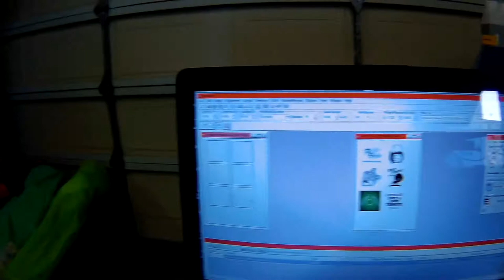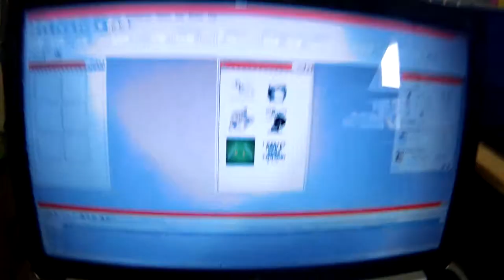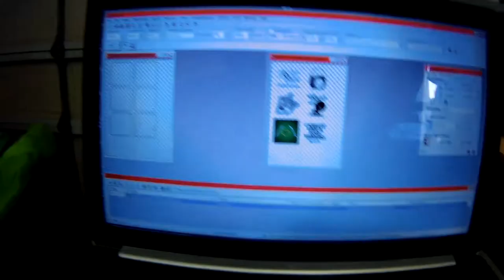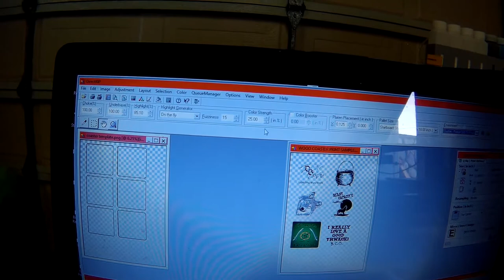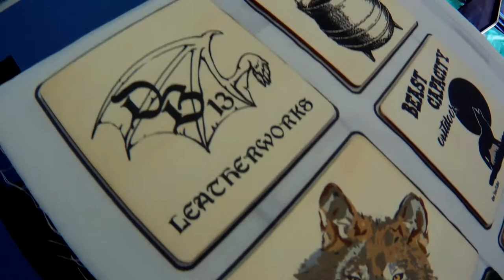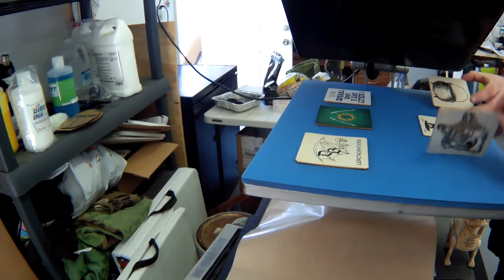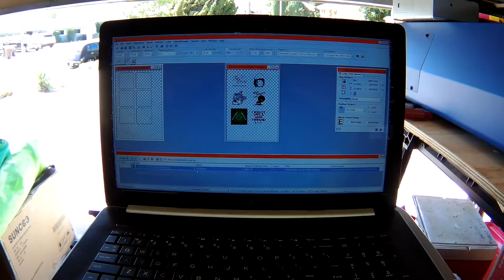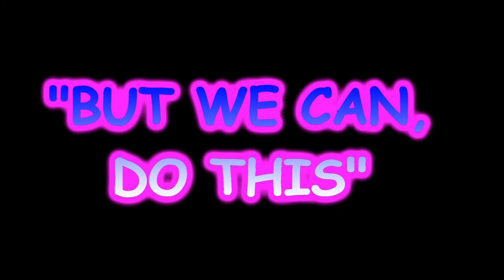printing on basswood coasters with the freejet 330tx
be sure to leave, “team Beast” in the subject line
plce to find BCO Swag

joined Weight watchers june 2017
weight loss for  2017  47 lbs
current weight loss goal, 444lbs by the end of the year.
went from a 6xlt to a 4xlt since april 2017.

Hi-Tech Archery
1912 w commonwealth ave
fullerton, ca.

My Archery setup.

2006 PSE NOVA
fast flight strings
cartel alcon 6 inch comp sight
cartel 24mm 4x optic
fivics phoenix 1500-d front stabilizer 8oz.
Limb saver vibration dampners on the upper and lower limbs
cuca drop away cable driven arrow rest

indoor arrows
Pse carbon force xls hunter 2300 arrows with 100 gr points 385 flex fletch vanes 1.5 inches from the nock.
Out door arrows
victory vforce .243 100gr points standard bohning vanes from victory.
True fire wrist release.
Stan black pearl ds back tension release
spott hog whipper snapper thumb release. (currently used)